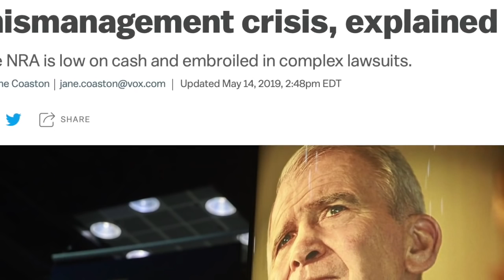How the NRA Profits From Divisive Politics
An investigation shows how the nonprofit NRA gives lavish gifts and contracts to board members and their families while losing millions of dollars of donor money each year. A deep dive following the money that explores the internal conflict between NRA CEO Wayne LaPierre and former NRA President Oliver North and the role of the incendiary Dana Loesch